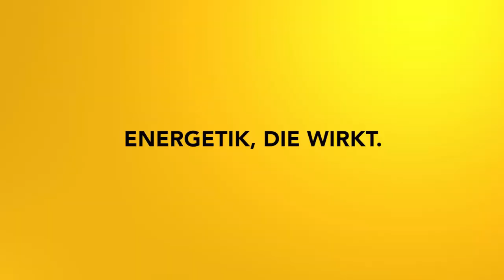Quantentransformation - Verändere dein Bewusstsein und aktiviere innere Regeneration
In dieser Meditation reist du zu der Quelle deines Ungleichgewichts, der Wurzel deines Unwohlseins und löst diese Energien auf. Dadurch schaffst du einen energetischen Neustart in deinem System.

2002 hat er seine Leidenschaft zum Beruf gemacht und er begleitet seitdem hunderte Klienten in Seminaren, Einzelsitzungen und auch online.